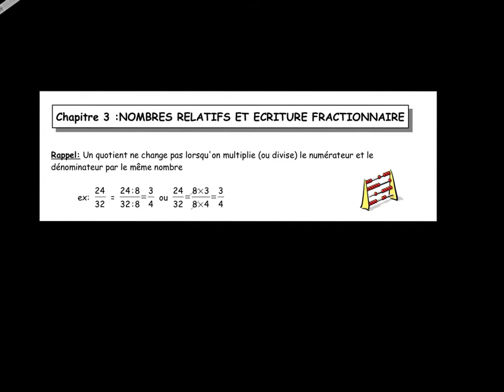03_simplification_4e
Rappels sur la simplification de fractions